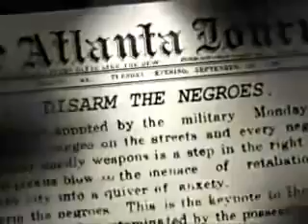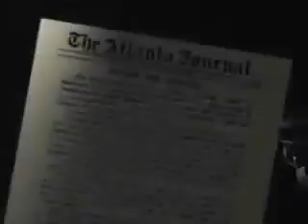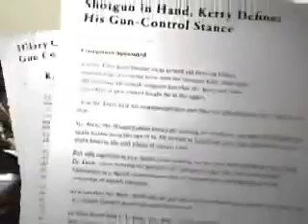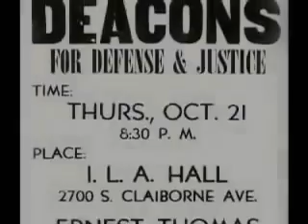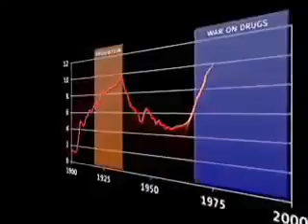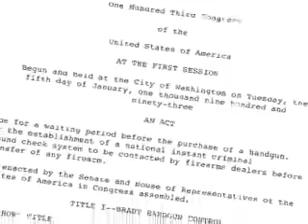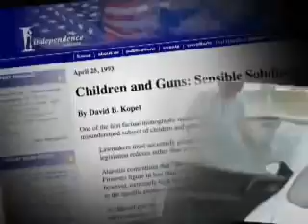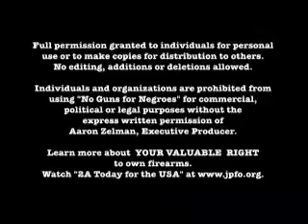BLACK WATCH 2nd Amendment Denied???